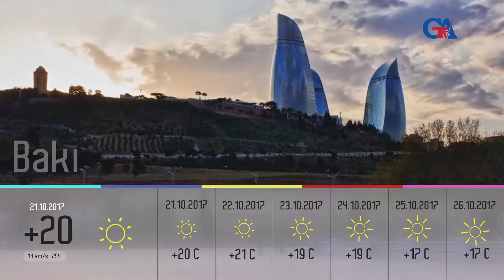OKTYABRIN 21-NƏ OLAN HAVA MƏLUMATI